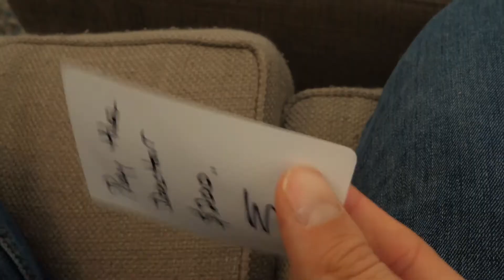The Psychiatrist Magician: Matt Jones and Sharpo!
My pal, the brilliant comedian, actor, filmmaker, genius -  Matt Jones -  makes the funniest videos!  We had this idea about him visiting a psychiatrist office only to learn the shrink is an aspiring magician looking for an audience.    The patient gets more than a little frustrated when the Doc breaks out a deck of playing cards.  Now before my magician friends get on me for my card handling here - it is on purpose!

So that is the genesis of this little sketch.
I hope you enjoy it and check out Matt's channel for more great videos.